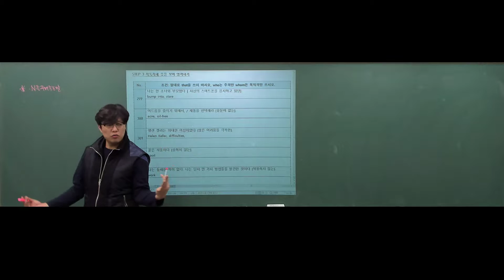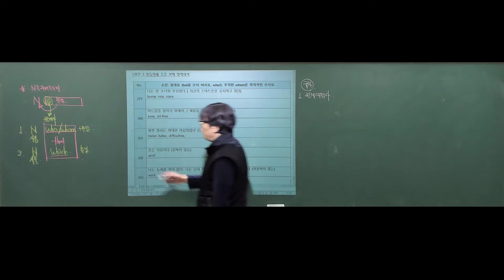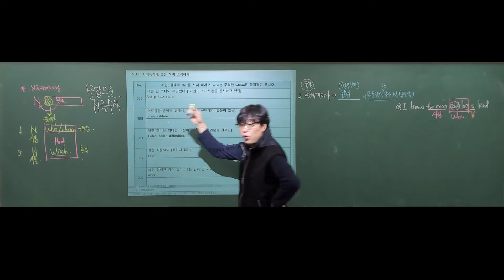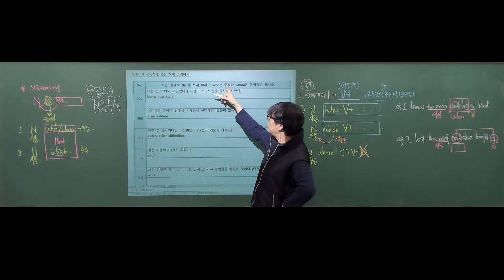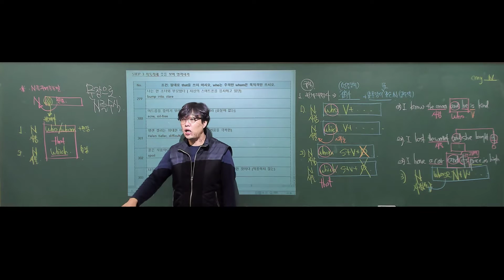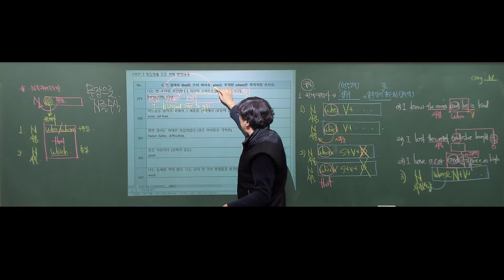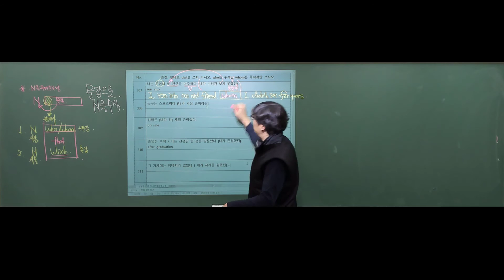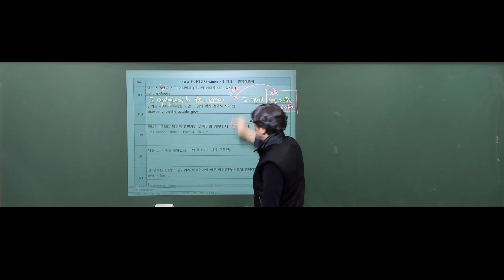고1 관계사절 영작